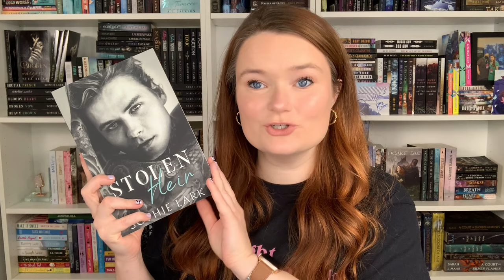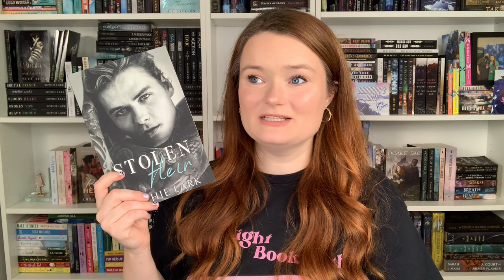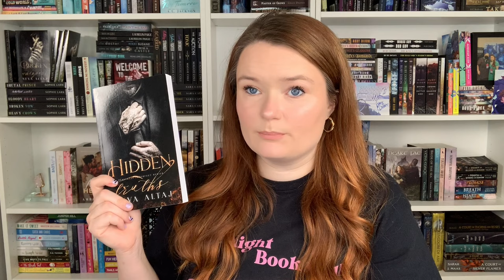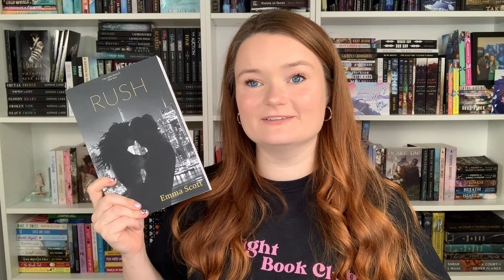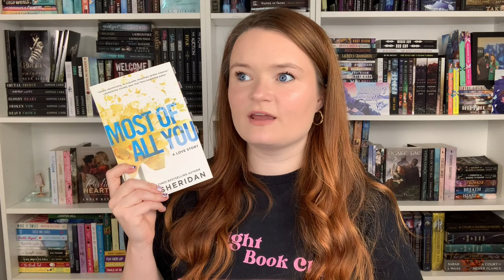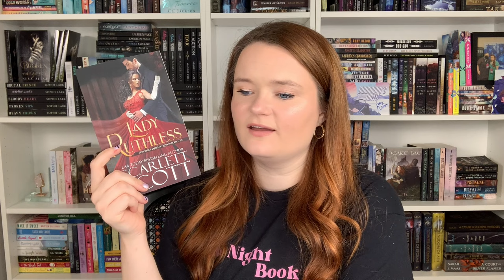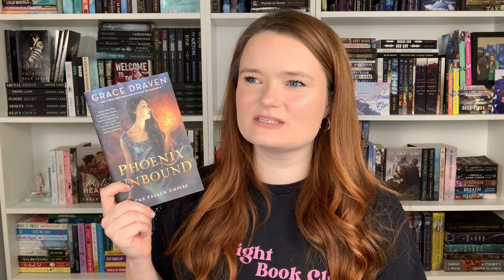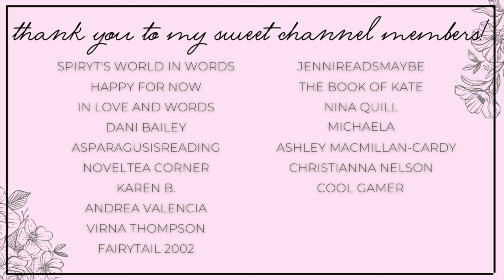romance recommendations 🖤 tortured heroes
Hi y'all!!❤️Here we have another romance rec video!
These are romances with heroes who have a traumatic past.
Let me know what y'all think of these and leave your recs below!!

✨BOOKS MENTIONED✨
Stolen Heir
Falling From the Sky
Hidden Truths
Most of All You
Any Duchess Will Do
Lady Ruthless
Phoenix Unbound
When She Belongs
Willa's Beast

✨VIDEOS MENTIONED✨

✨BOOKTUBERS MENTIONED✨

xoxo Ava💕